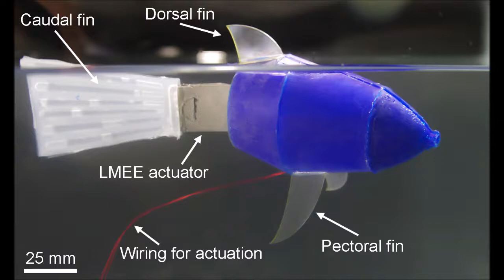Soft Robot Fish Powered with Thubber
Soft robot fish powered with shape memory alloy actuators embedded in "Thubber" -- a thermally conductive rubber.

To learn more, take a look at the manuscript in the Proceedings of the National Academy of Sciences

Soft Machines Lab
Carnegie Mellon University